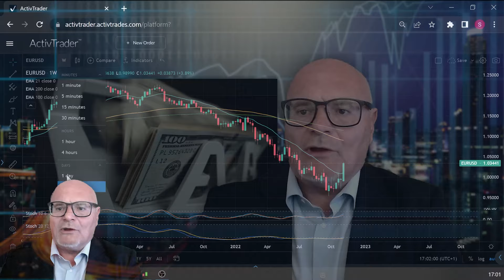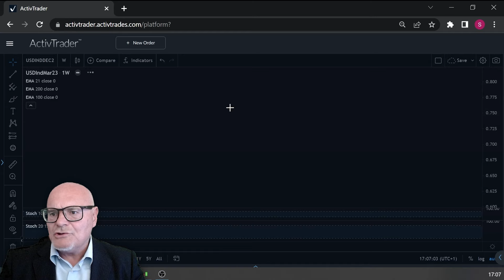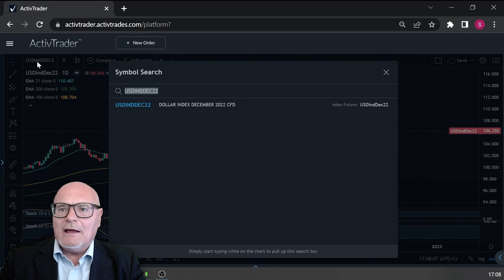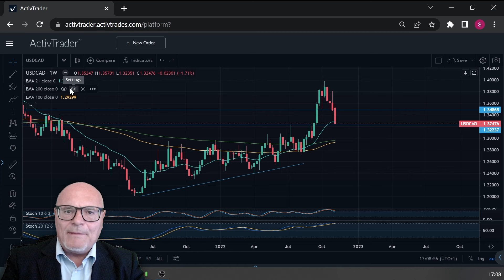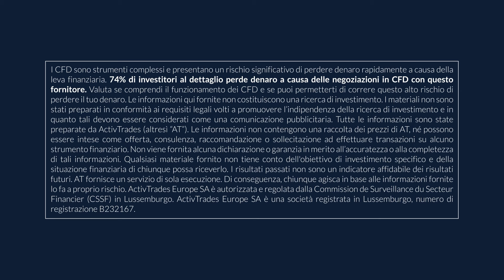Dollaro sui supporti chiave | Analisi Settimanale del 14/11/2022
L'analisi settimanale di quanto accaduto sui mercati e dei market movers della settimana nell'appuntamento del Lunedì a cura di Saverio Berlinzani.

"Ciò che durante le settimane scorse avevamo anticipato, con riferimento ad un cambiamento del paradigma che aveva visto per l’intero 2022 il dollaro scalare posizioni e schiacciare le valute concorrenti, si sta verificando con un certo anticipo e con una accelerazione che, però era inimmaginabile solo qualche giorno orsono."